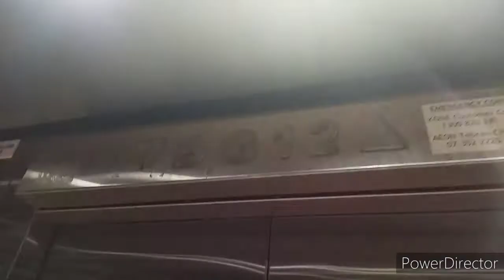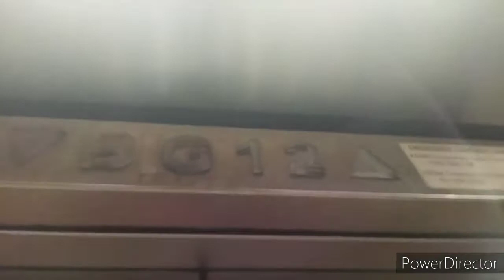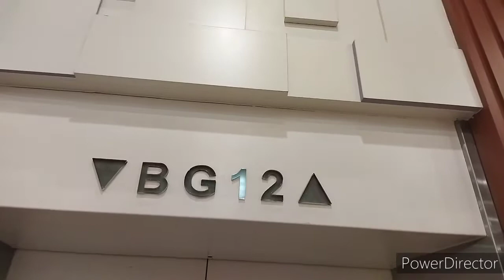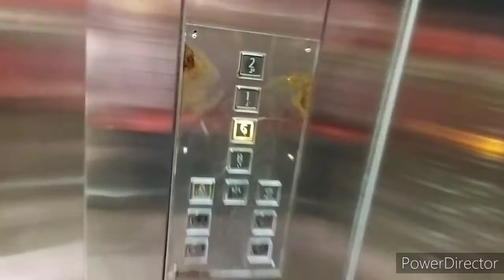Aeon Tebrau City Kone elevator